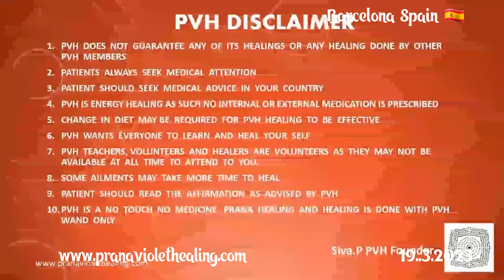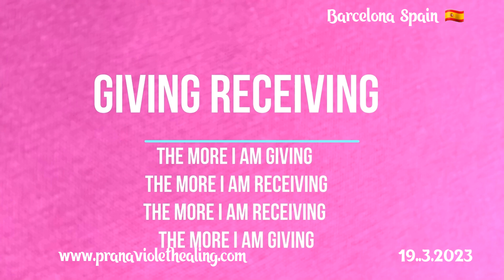Spain trip K(4)